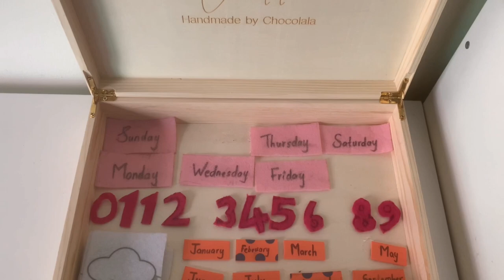Montessori spaces in our apartment | Montessori on a budget for small spaces | Montessori home tour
Montessori for small spaces on a budget

If you are wondering how to incorporate Montessori in a small space like an apartment on a budget, this video is for you. It shows in detail how we Montessori at home with whatever we have around us. It is somewhat like a Montessori home tour. Our space is not  perfect but it works perfectly for our three year old and us.
We have tried our best in utilizing every little space that we have inorder to encourage our child's growing level of independence. I hope you find some of these ideas helpful. Enjoy watching :)